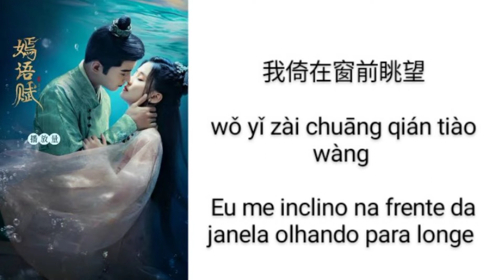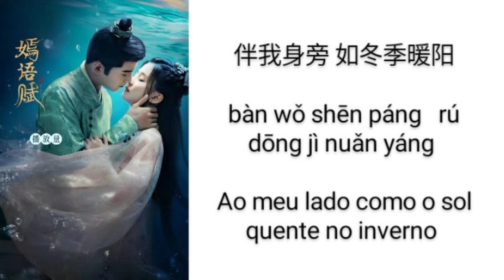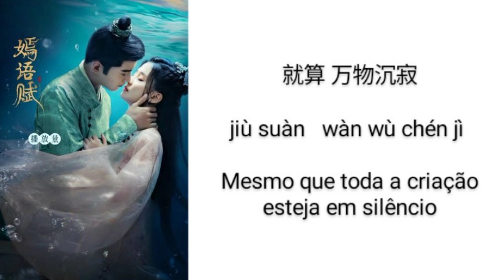嫣语赋 (YĀN YǓ FÙ) - 徐薇 (XÚ WĒI) / OST THE AUTUMN BALLAD (嫣语赋)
OST de dramas chineses

Título nativo: 嫣语赋
Título em inglês: The Autumn Ballad
Título em português: Balada de Outono